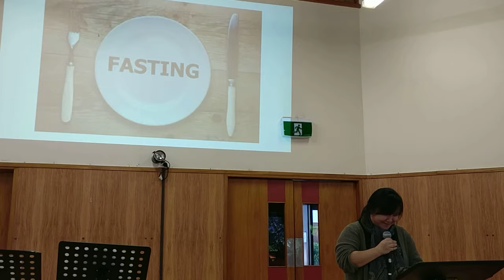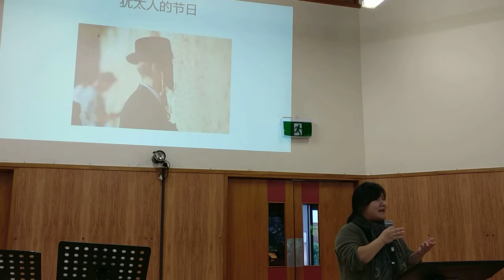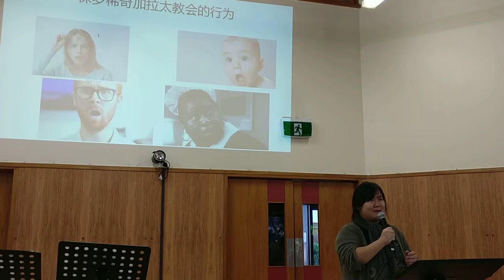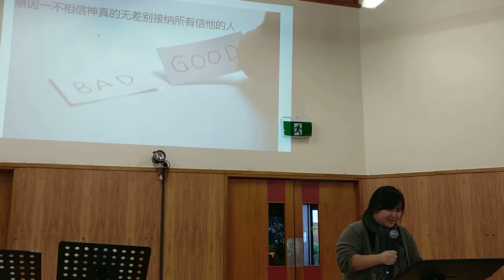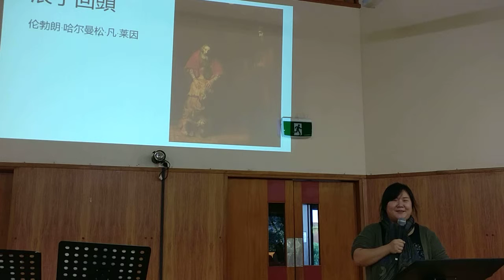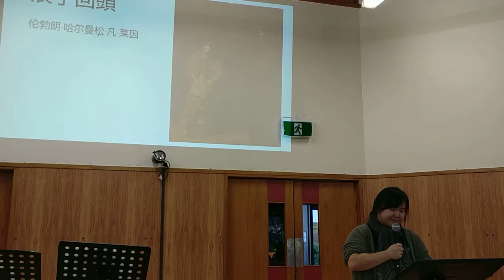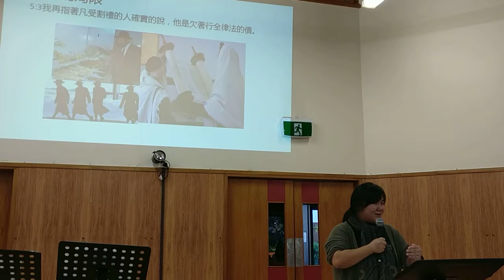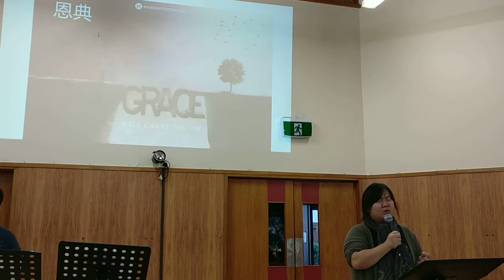2019年4月7日 Murrays Bay 主日證道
証道: 律法与救赎
經文：加拉太書5:1 -5
講員：秦亞玲姊妹